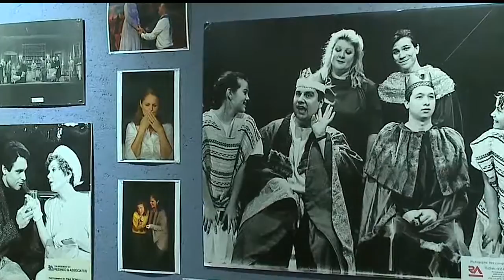Youngstown Playhouse has new operations manager